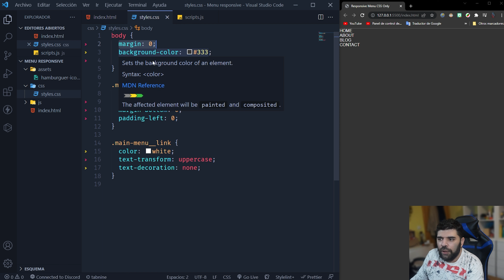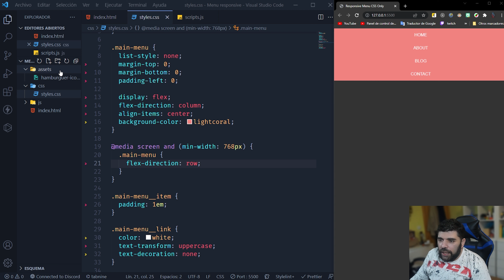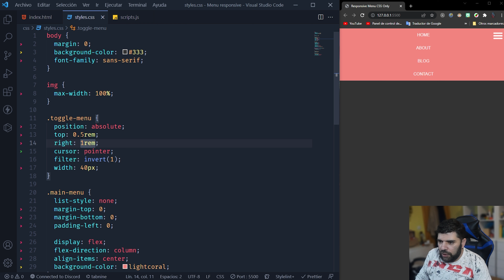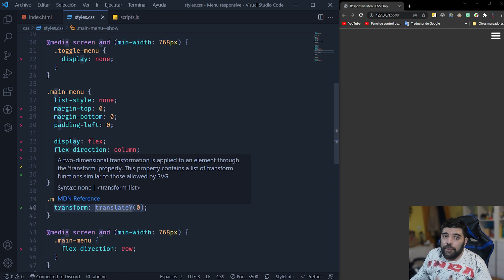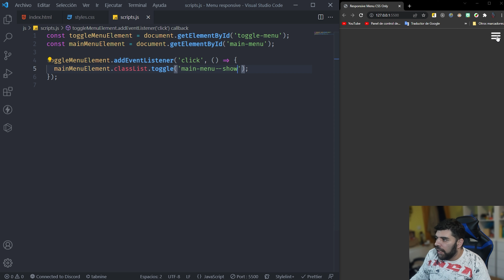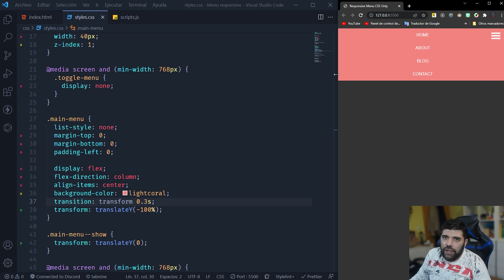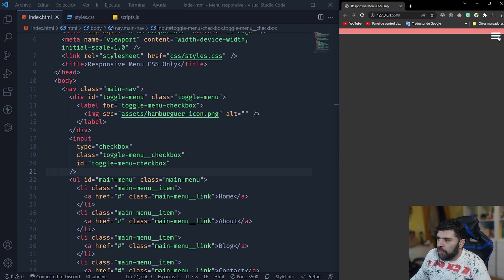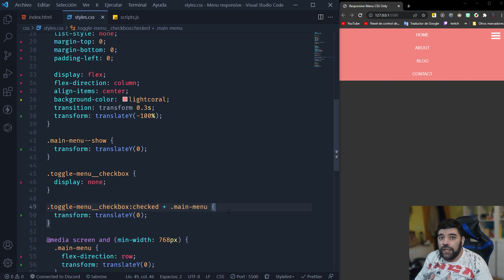Como hacer un menú responsive con CSS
Mi setup: 👇